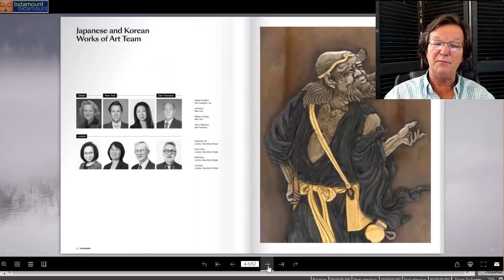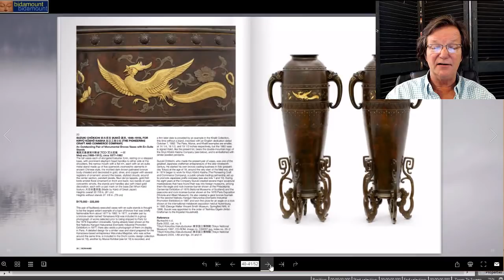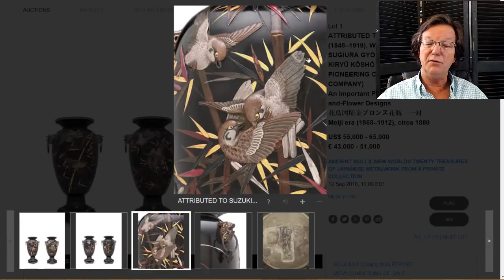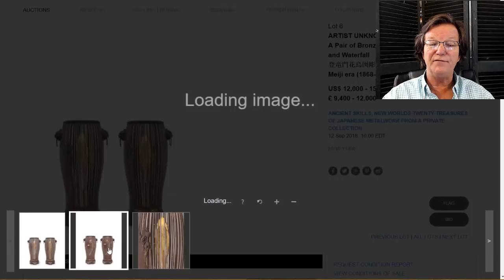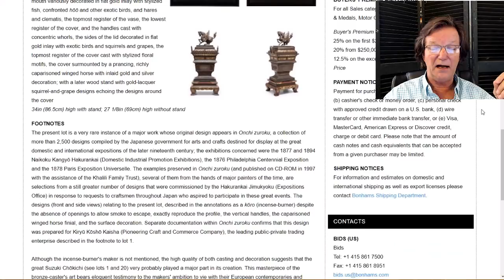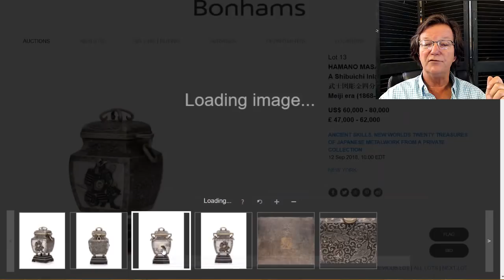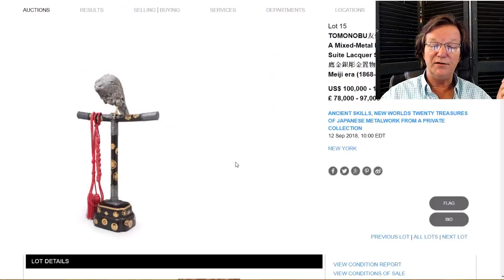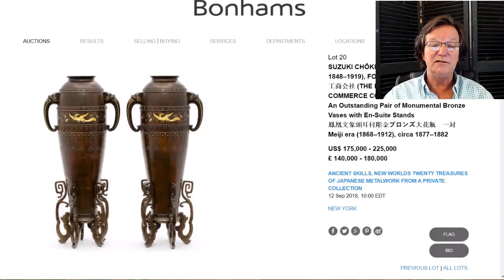Asia Week 2018, Bonhams Auction Meiji Metal Work Auction NYC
About this video:
Welcome.
Regular weekly and bi-weekly videos from Peter Combs and Bidamount about Asian art and the auction market. With an emphasis on fine art, auction news, and art news from numerous auction houses and online auction venues. These videos focus extensively on the Chinese art market and the Japanese art market. Other videos cover the topics of understanding and identifying authentic Chinese porcelain, Chinese bronze as well as information about the history of Chinese and Asian art.  Visit Bidamount.com to learn more, join the ASIAN ART Forum and take advantage of the reference library filled with hundreds of auction catalogs and reference books on Fine Art, current art value by category, and links to museum collections. Bonhams Auction Meiji Metal Work Auction Asia Week 2018. "Ancient Skills, New World. September 12th, 2018 New York City. An exceptionally interesting auction of 20 superbly fine Japanese metal works. Including examples by Suzuki Chokochi head of the Pioneering Craft and Commerce Company aka Kiryu Kasho Kaisha.

asianart chineseporcelainauction chineseporcelain chineseartauction asianartnews asianartebay chineseartebay learnchinesporcelain Weekly news and information about Chinese and Asian art online auctions, antique auction, art auctions.